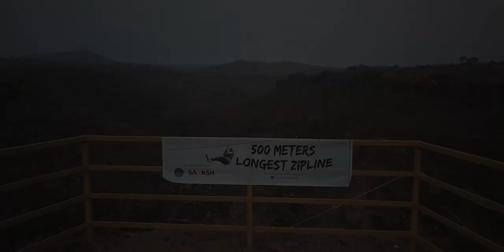Visited a neglected ancient piece of treasure || It's time to practice driving 😳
In this video, you'll see a 1000 years old man-made cave shrine located in Mandangad, Dist. Ratnagiri of Maharashtra. This place is not even in the official list of tourist attractions released by district and state tourism departments. Let us go together and know some bits of our glorious past at Konzar caves.